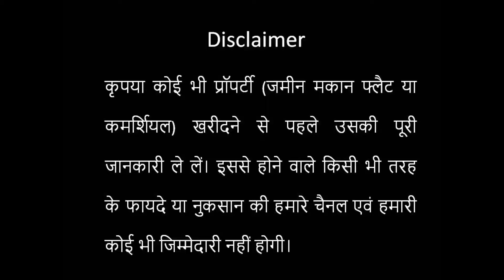Urban Woods | 3 bhk Sample Flat| Sushant Golf City| Call:6393545456